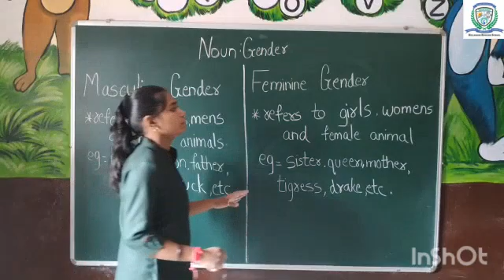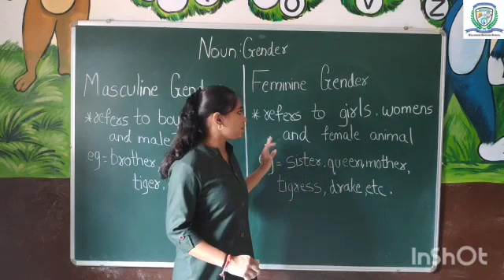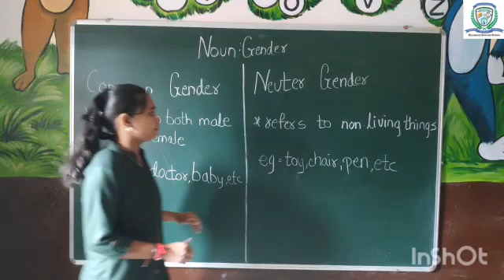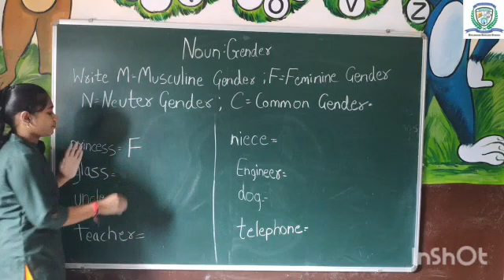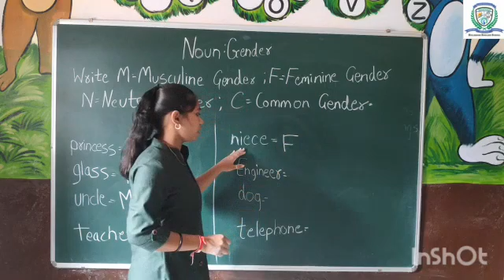STD 4 ENGLISH GRAMMAR CH 3